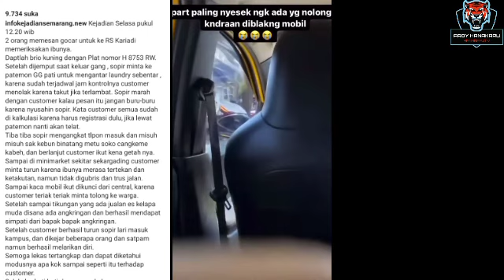Viral Video Penumpang Taksi Online Ter14k Minta T0l0ng dari Dalam Mobil, Driver Sujud Minta Maaf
Salah satu videonya dibagikan oleh akun Instagram @infokejadiansemarang.new.

Dalam video tersebut terdengar penumpang meminta kepada sopir untuk menurunkan mereka.

Tetapi sopir itu nampak cuek dan tetap melajukan kemudinya.

Tak lama berselang setelah viral, akun Instagram korban dengan nama @helmy106 mengunggah momen sang driver mendatanginya untuk minta maaf.

Dalam video yang dibagikan, nampak driver taksi online tersebut bersujud di pangkuan ibu korban sambil menangis.